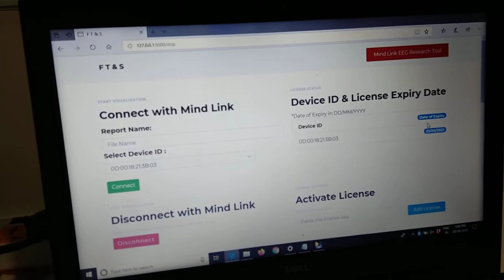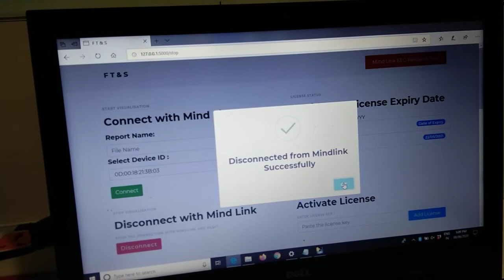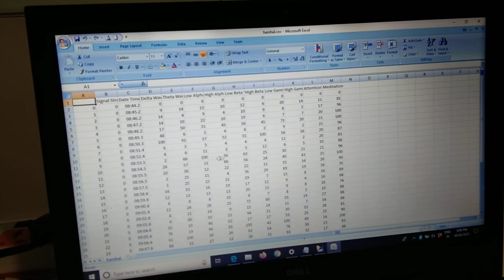FT&S Mindlink eeg headband with recording of Raw eeg data Software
During the covid India lockdown, we created an offline software which records raw eeg data on a csv file.

More details, connect us through call or whatsapp on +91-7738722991